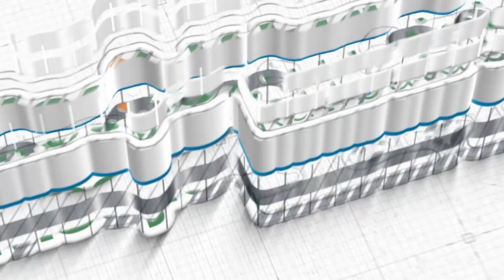Ustadz Luthfi Abdul Jabbar ~ [Khutbah Jum'at] Tundukkan Pandangan